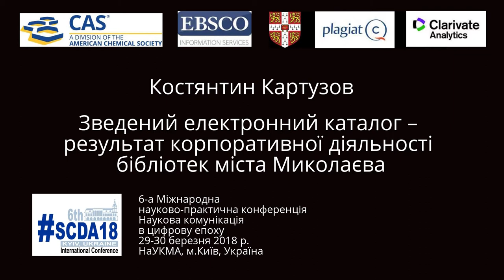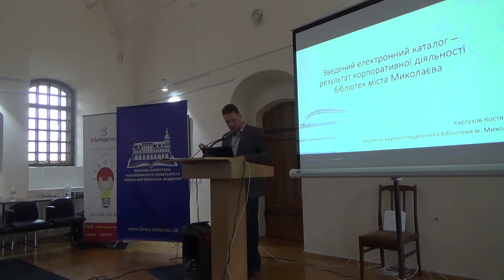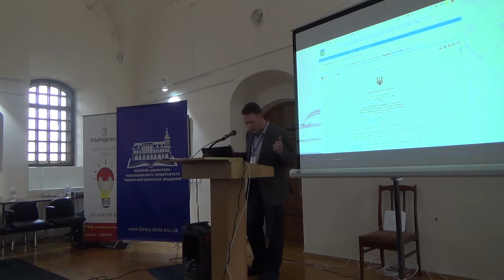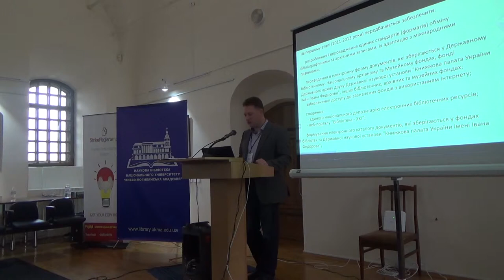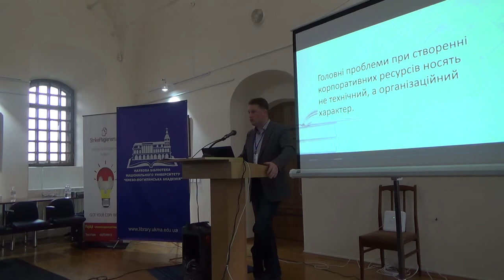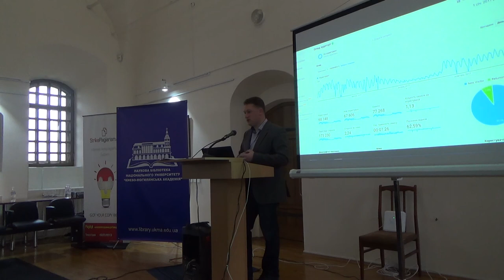SCDA18: Костянтин Картузов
Костянтин Картузов

Зведений електронний каталог - результат корпоративної діяльності бібліотек міста Миколаєва

6-а Міжнародна
науково-практична конференція
Наукова комунікація
в цифрову епоху
29-30 березня 2018 р.